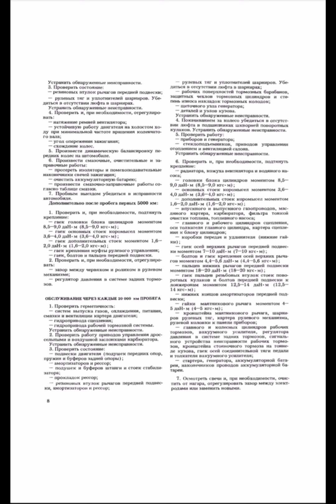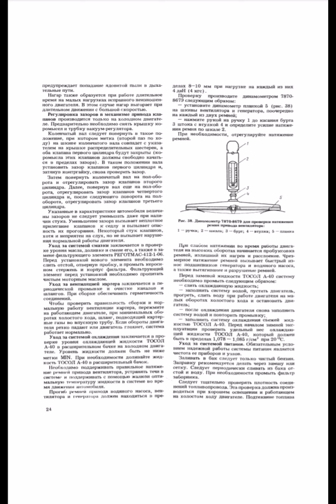Волга Газ 2410. Руководство по ремонту (1)